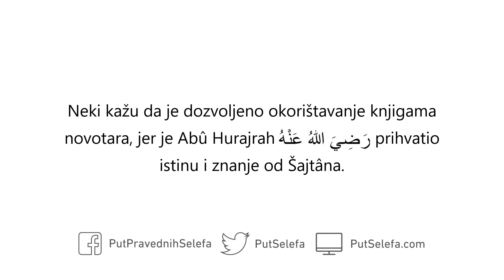Predaja o Abû Hurajri i Šajtânu je poseban slučaj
Pitanje: Neki kažu da je dozvoljeno okorištavanje knjigama novotara, jer je Abû Hurajrah رَضِيَ اللهُ عَنْهُ prihvatio istinu i znanje od Šajtâna.

Odgovor: Ta predaja je poseban slučaj i ne treba je generalizovati.